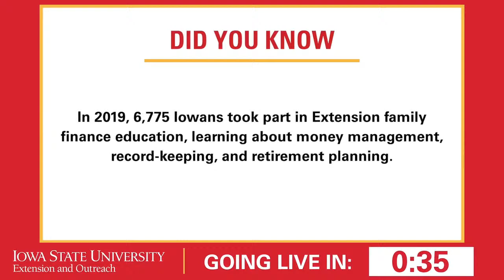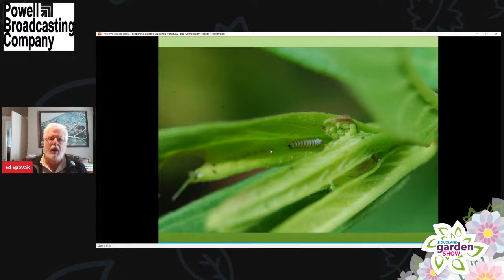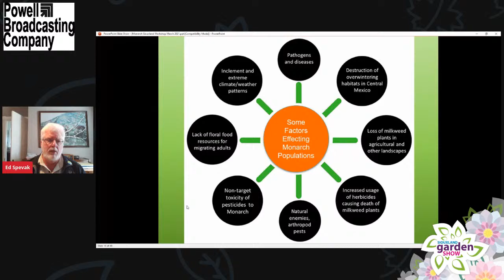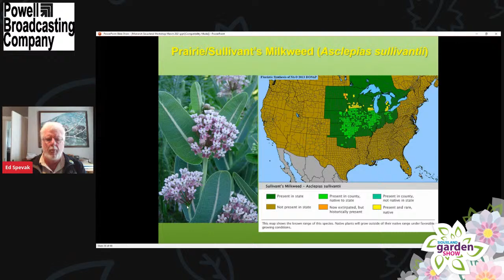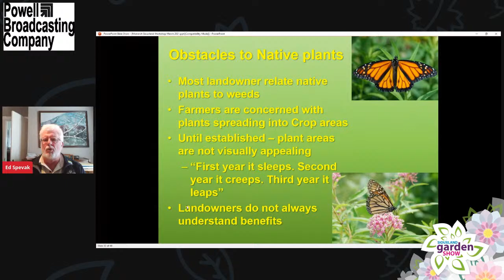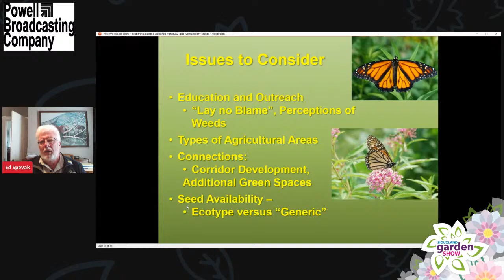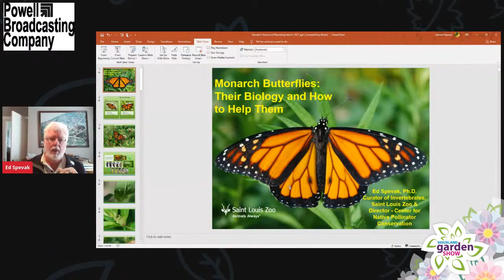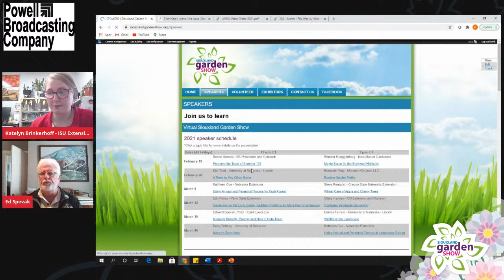SGS - Monarch Butterfly: Biology and How to Help Them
An educational session of the 2021 virtual Siouxland Garden Show from Edward Spevak, Ph.D. - Saint Louis Zoo.

Learn about the life history of the monarch butterfly. Learn about the dramatic decline of this once abundant species that is now a candidate for listing on the Endangered Species Act. However, all is not lost as everyone can help monarchs by planting appropriate host plants for caterpillars and nectar plants for adults and implementing best management practices whether for your home or farm.